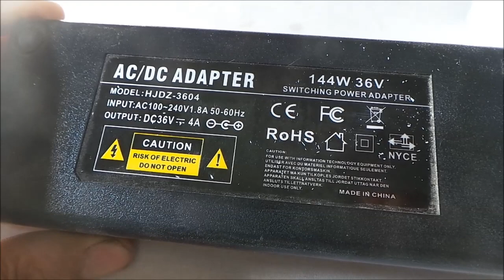ZK-HT21 2.1Channel TDA7498E Bluetooth Digital Power Amplifier Module 160WX2+220Wwith sound test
Product name: 2.1 channel Bluetooth audio power amplifier module
Product model: ZK-HT21
for Bluetooth version: 5.0 (unobstructed, 15 meters)
Input method: AUX + for Bluetooth + USB (the dial button to switch modes and songs)
Number of channels: 2.1 channels (left channel + right channel + subwoofer)
Amplifier chip:TDA7498E
Adapter power supply: DC15~36 V (under voltage protection below 9V, 12V power supply can also be supported)
Adapted speakers: 30-200W, 4-8Ω
Output power: left and right channels ≤160w
Subwoofer≤220w
Protection mechanism: anti-reverse connection, undervoltage, overheating, overcurrent, short circuit protection
Product weight: net weight 327g, including packaging 395g
Tip: When the audio signal input is large enough and the power supply voltage/current is large enough, there will be enough
Output Power!
The higher the power supply voltage, the greater the output power, and the smaller the speaker impedance, the greater the output power! Please make sure that the power of the adaptor is greater than the actual working power of the amplifier!